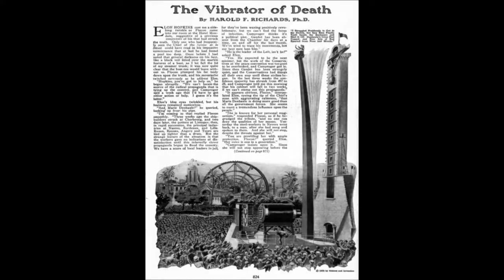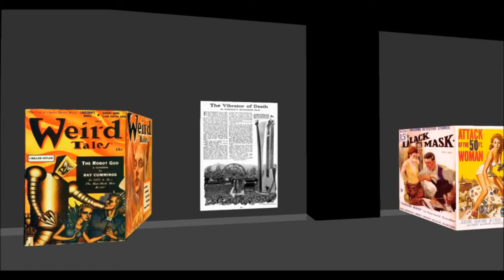SF Coverworld in SL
Offizieller Eröffnungstermin wird noch bekannt gegeben.
MfG
BukTom Bloch